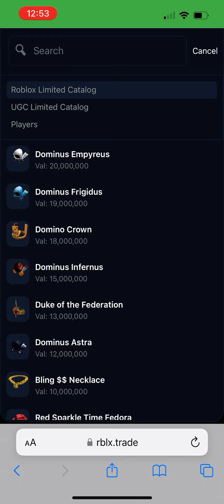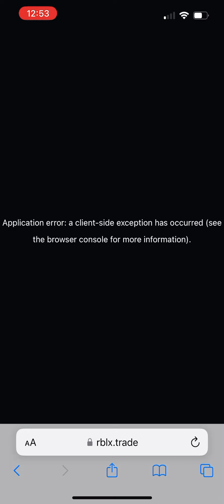Please tell D0XT to fix RblxTrade and buy it back and also the twitter.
When I view a player’s profile it says internal server error, also the deals are not working, when I refresh the page it says internal server error.